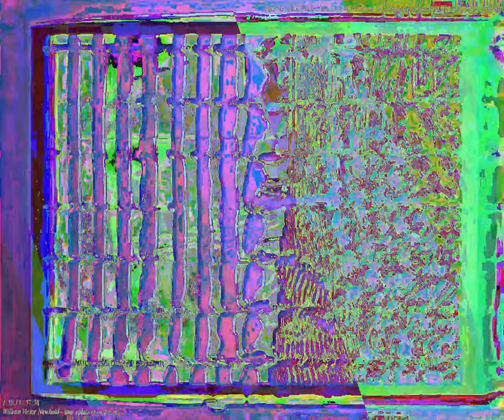[EPILEPSY WARNING] Movie 23 08 17 03h25m53s